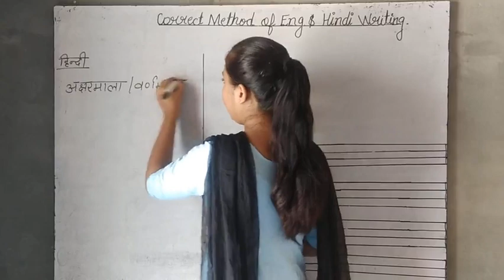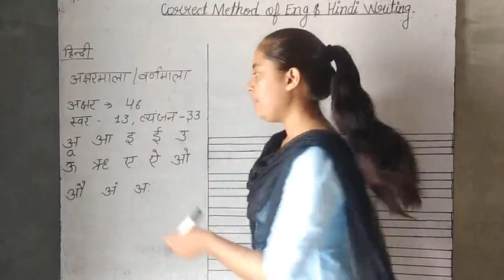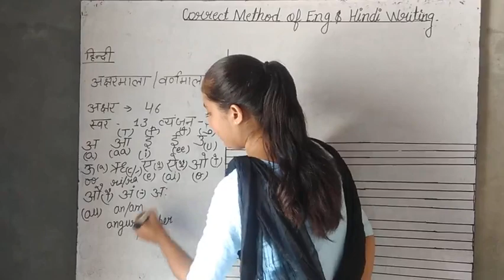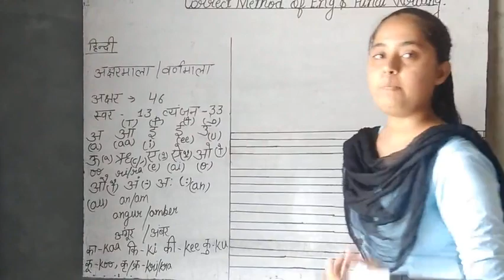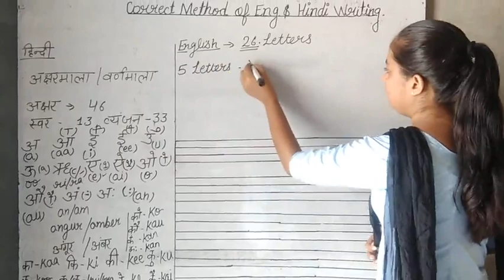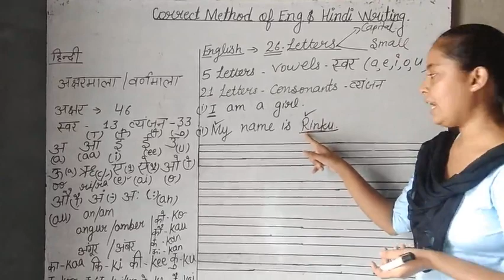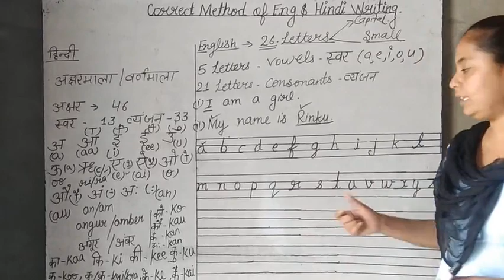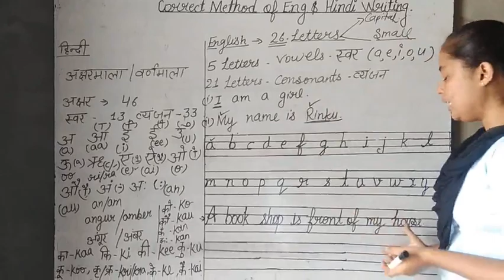Basic knowledge-Correct method of hindi and english writing for kids by Rinku Mehta!!